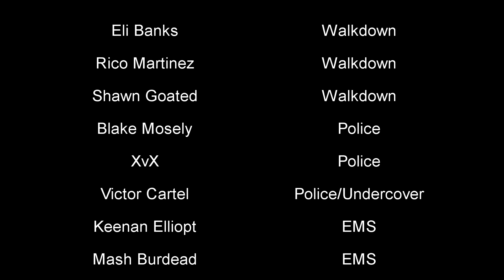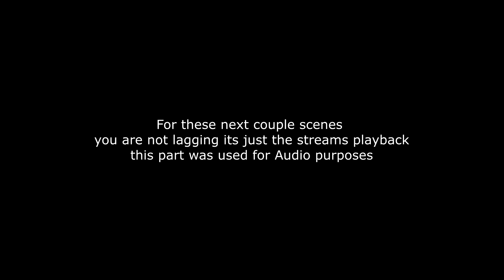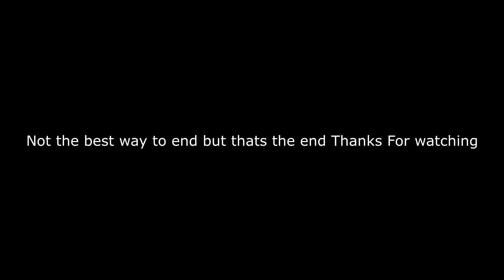JackedRP The Movie - GTAV FIVEM Server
Xbox GT: BLG CHING

**For Copyright Police**
Any Music in the video that is copyrighted I do not own!